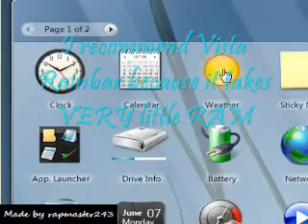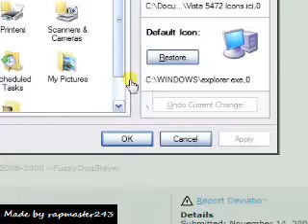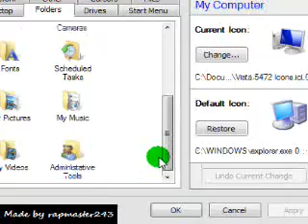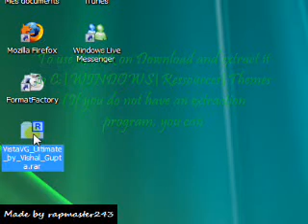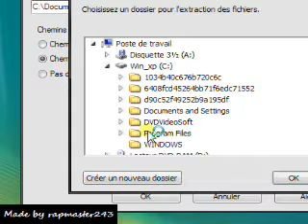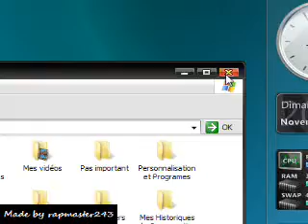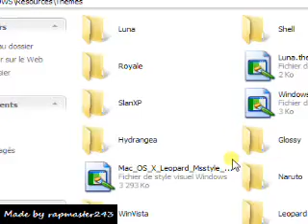How to make XP look like Vista (Without any transformation pack)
Hey guys, I've made a video tutorial to transform the look of your XP to Vista. Here is the links of all you need: